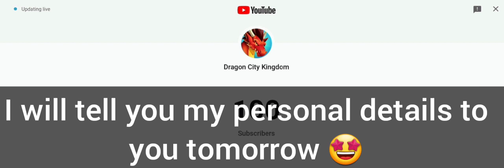Thank You All Very Much Guys For 100 Subscribers 🤩